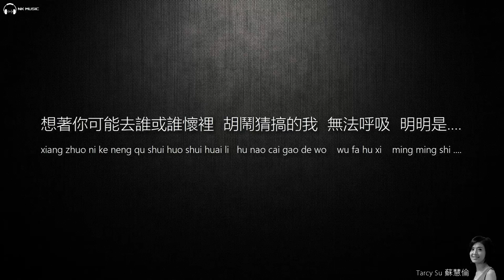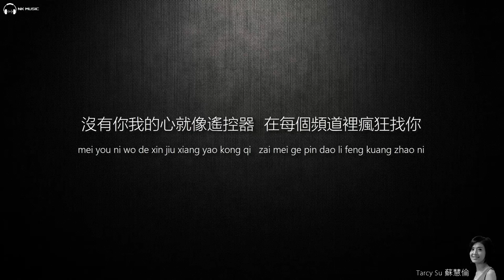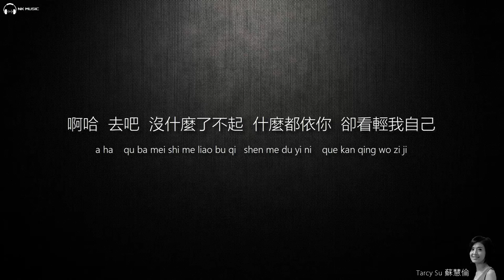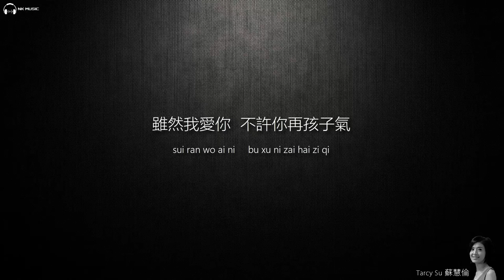Tarcy Su 蘇慧倫 - 鴨子 【字幕歌词】Chinese Pinyin Lyrics I 1996年《鴨子》專輯。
《鴨子》，是台灣女歌手蘇慧倫第九張國語專輯《鴨子》的同名主打歌曲。發行於1996年12月27日，由許常德填詞。原曲是韓國組合Ju Ju Club的《我就是我自己》。

《鴨子》
作詞：許常德
作曲：Ju Ju Club

看著你搭Taxi孤單的離去　全世界只剩我在淋雨
想著你可能去誰或誰懷裡　胡鬧猜搞的我無法呼吸　明明是

好天氣卻感覺下雨的情緒　我和你為何都我對不起你
轉個彎到街上一個人溜冰　要自己像只驕傲的鴨子　不要愛的鴨子

啊哈　去吧　沒什麼了不起
什麼都依你　卻看輕我自己
雖然我愛你　不許你再孩子氣
寂寞的鴨子　也可以不要你

有時愛會讓人變得笨笨地　習慣性只去你的心裡
沒有你我的心就像遙控器　在每個頻道里瘋狂找你　瘋狂想你　瘋狂看你